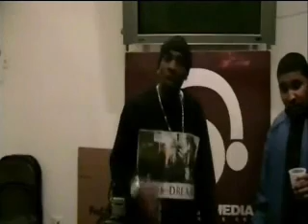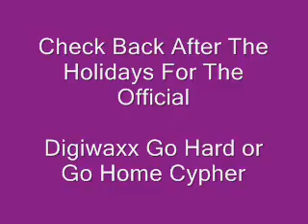Cypher Teaser Final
Digiwaxx held their First Go Hard or Go Home Cypher December 18th, 2008. This is a Teaser with some of the Artists. Be ready for one of the craziest Cypher's you've ever seen. Footage will be released around the 29th.